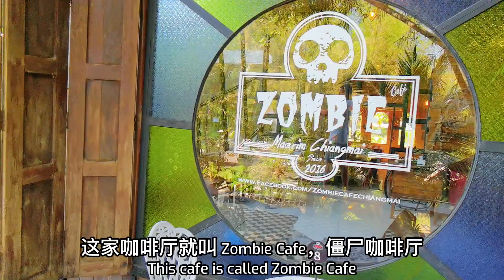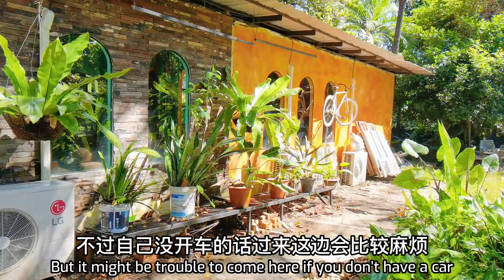清迈僵尸咖啡厅 绿色天然超个性 | Zombie Cafe Chiang Mai | ซอมบี้คาเฟ่เชียงใหม่